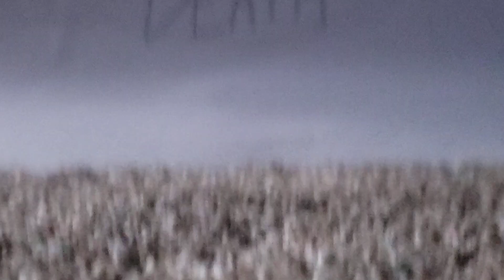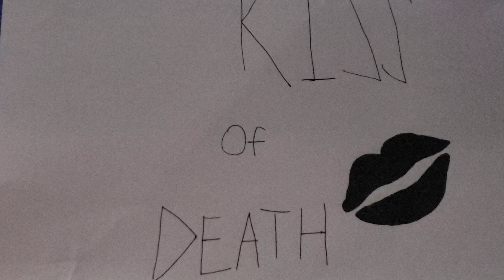Blackout - Kiss of Death (Official Audio)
prolly another one of my favorites I've done😅

beat in background uploaded by Pungz_Beat